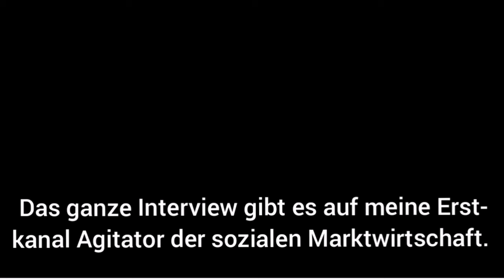Gibt es noch Hoffnung für die Wikipedia, Markus Fiedler?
Markus Fiedler, der zusammen mit Dirk Pohlmann über politische Einflussnahme in der Wikipedia aufklärt, ist heute hier zu Gast, um über dieses Thema zu sprechen.
Wikipedia ist kein Lexikon! | Interview mit Markus Fiedler von Geschichten aus Wikihausen